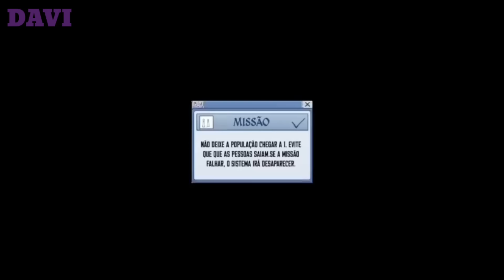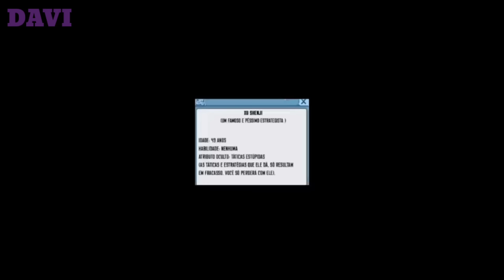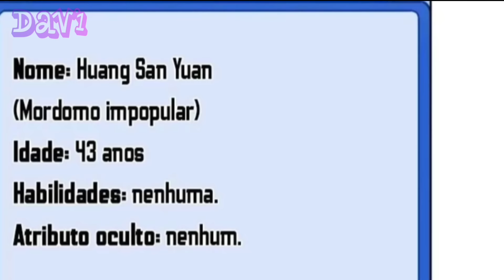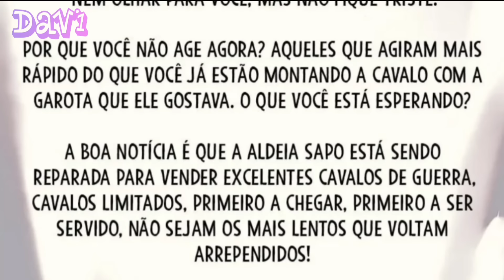Ele Reencarnou como Líder de uma Vila Primitiva e vai Criar o Reino Mais Forte | Recap Manhwa 1-3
Aprenda a desenhar seu personagem de anime favorito.

   *informações sobre o manhua*

Nome: Kaiju Yi Zuo Shan - It Starts With a Mountain.

[Gênero(s): Ação, Fantasia, Aventura, Comédia, Harém, Histórico, Drama]
Tipo: Manhua, Webtoons
Status: Ativo
Ano: 2022
Modo de Leitura: Esquerda para Direita
Quantidade de Capítulos: 93+ Em Português.
(600+ Em inglês)
(838+ Em chinês)

Capítulos usados no vídeo: 1 ao 15

          *Resumo do manhua*

Tudo começa com uma montanha. Um líder estratégico é isekai-ed em uma dinastia de guerra. Ele só tem um grupo de membros que planejavam abandoná-lo. Enfrentando esta era de guerra, ele pensa em roubar comida e mulheres para viver uma vida de rei. Ele tem sangue quente, luta com heróis de guerra. Como ele vai trazer o caos para a guerra? Ele será capaz de subir alto?

Comente o que você achou do vídeo!

✽ Para qualquer violações de políticas, leis de direitos autorais ou diretrizes da comunidade, entre em contato comigo em: